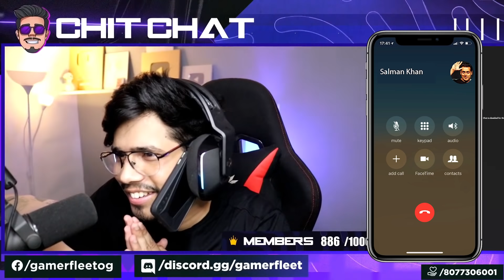History Repeated in HEROBRINE SMP 😂| Highlight